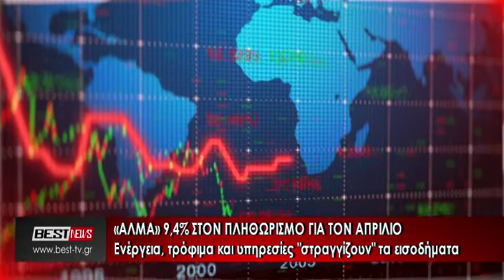Στο 9,4% σκαρφάλωσε ο πληθωρισμός στην Ελλάδα